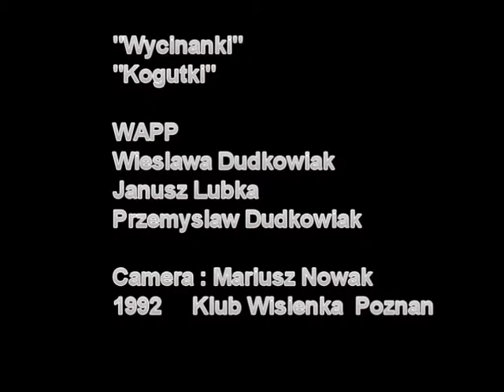WAPP "KOGUTKI"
WAPP
WIESLAWA DUDKOWIAK
PRZEMYSLAW DUDKOWIAK
JANUSZ LUBKA